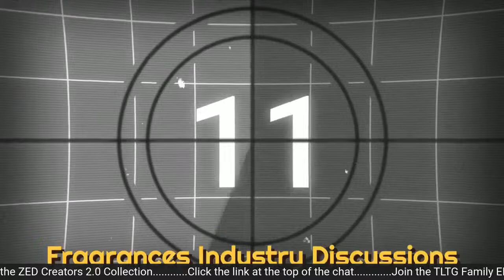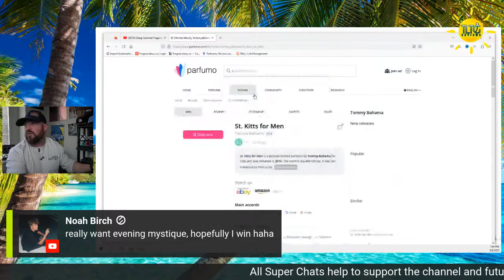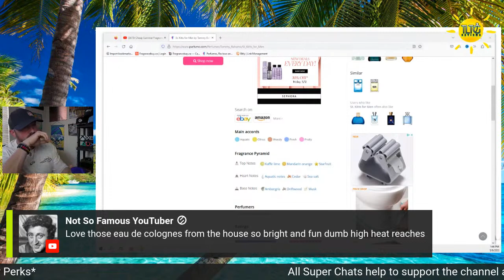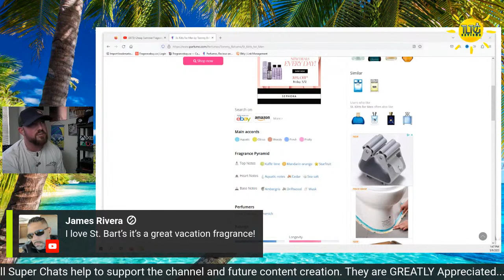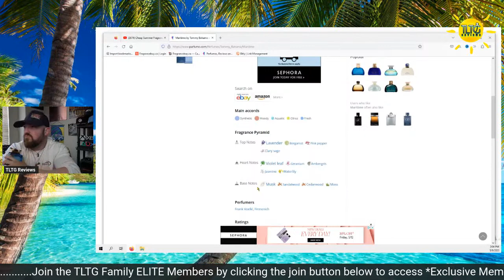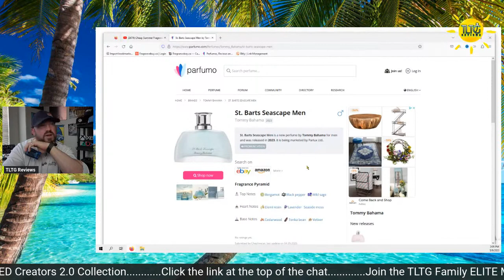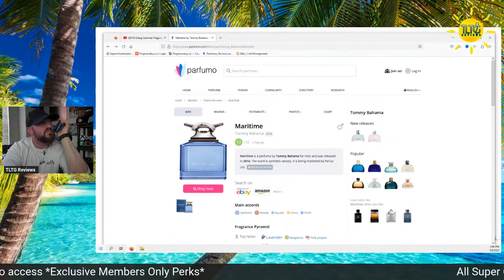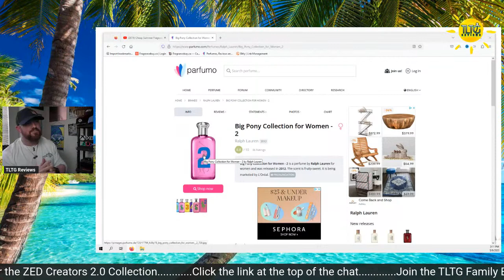Cheap Summer Fragrance Icons? | Tommy Bahama St. Kitts, Maritime: TLTG Reviews LIVESTREAM 2023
Fragrances Featured:

Tommy Bahama St. Kitts